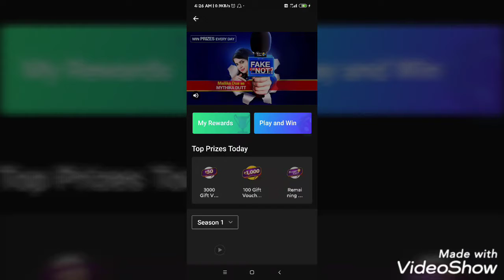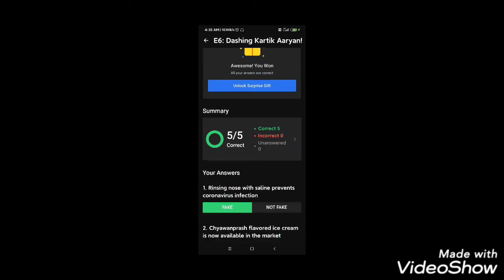Fake or Not Fake Quiz answers today in Hindi 11july2020/EP-06/Flipkart Fake or not fake Quiz today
Hi friends Fake or Not Fake Quiz answers today in Hindi 11july2020/EP-05/Flipkart Fake or not fake Quiz today.